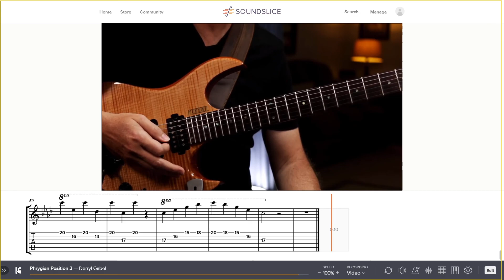Modal Fluency | Chapter 25 - Phrygian Position Three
MODAL FLUENCY
IMPORTANT - Call out the intervals as you practice this as I described in Chapter 5.
In the previous chapters we saw that Position 1 uses 3 notes on one string, 3 on the next, and 2 on the next.  For Position 2 we used 2 notes, 3 notes, and 3 notes.  Lastly, with Position 3 we will use 1 note, 3 notes, and 1 note except for the highest string set in area two.  Now we want to learn all the modes on the different sets of strings using this fingering and practice the intervals and a new arpeggio fingering.

Don't play at the tempo of this video until you confidentially know the intervals.  BTW, when you purchase the course you'll get links to a unique type of web based video of these practice sessions but it will be customizable.  You will be able to slow it down as far as half speed and you will be able to loop any section you want. You'll also be able to resize the video and the guitar tablature and notation if you want.

In this epic two hour course I'll teach you a new way to learn the modes, intervals, and arpeggios of the major scale. Next we will apply a three position fingering approach that will totally unlock the fingerboard like you've never seen before.  We'll also look at other fingerings such as three notes per string and even a three plus four approach all while keeping intervals in mind which  will help you play the best notes.
Additionally I'll teach you what I call exclusive modal voicings and modal progressions used by the pros.
When you purchase the course from my website you get neck diagrams, guitar tabs, standard notation, and backing tracks for practice and easy learning.  You'll also get links to a customizable
web based practice videos that you can loop sections, adjust the speed, and even adjust the size of the video and the guitar tab.
At the heart of the course is a workout section so you can practice right along with me while building your fretboard knowledge and training your ear.
If you are serious about becoming a better musician and guitarist this course is for you.
It doesn't matter what style you play.  Utilizing the concepts presented in this course will add a whole new dimension to your playing and the way you see the fretboard guaranteed!

Not only will you get a download of the Modal Fluency Course in its entirety, you will also get all the accompanying Guitar Pro, PDF files, and Practice Backing Tracks.